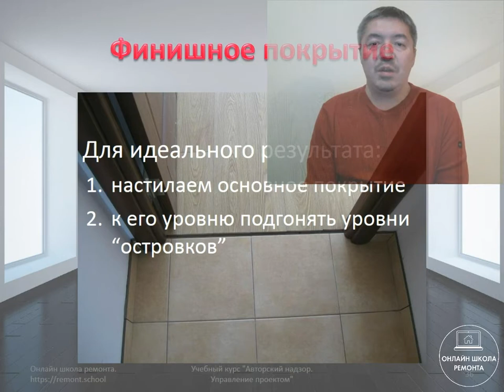Секрет идеально ровного пола